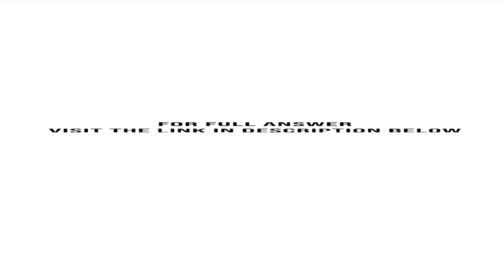Abra Swan is 30 years old and single She is employed as a middle level manager with a national Ca...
Abra Swan is 30 years old and single. She is employed as a middle-level manager with a national Canadian company. After living and working for five years in Regina, Saskatchewan, she was transferred to her employers office in Winnipeg on December 15, 20